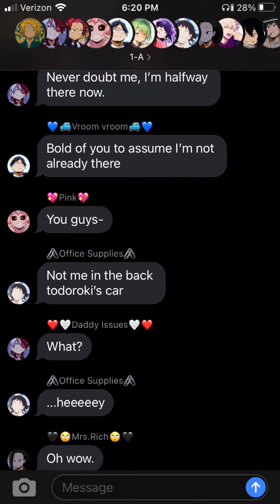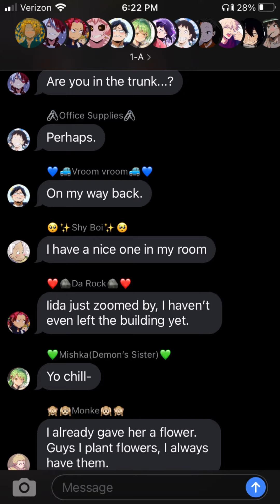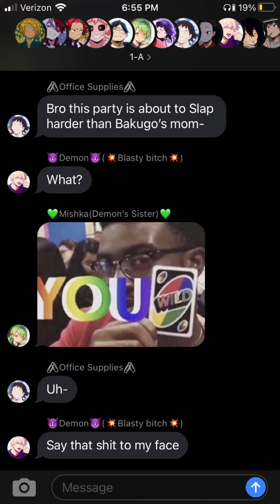Throwing a party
Had to repost cause Yt glitched out